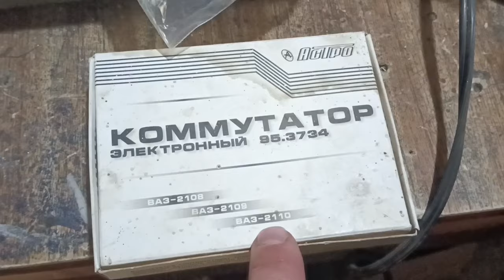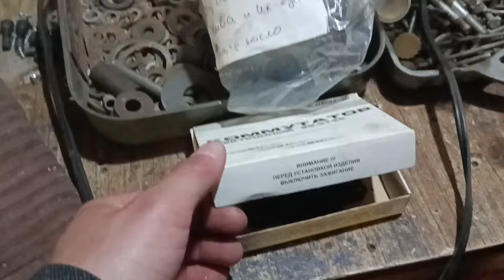масляный фильтр ссср